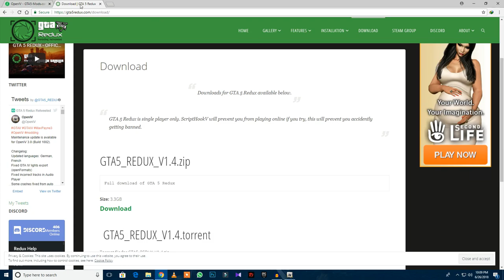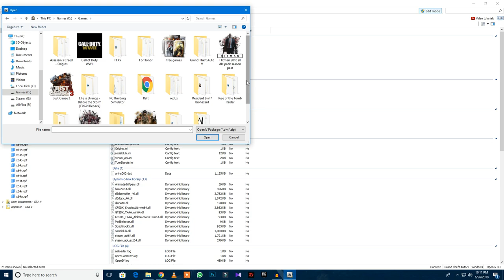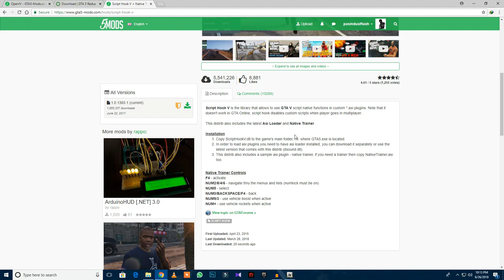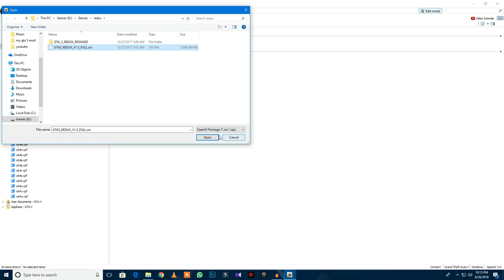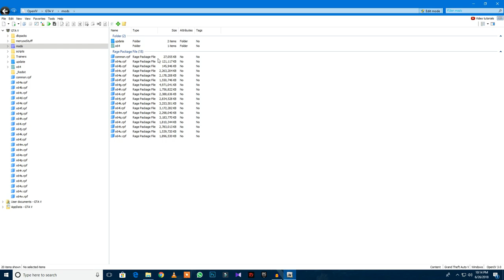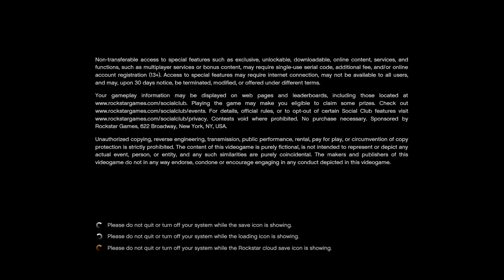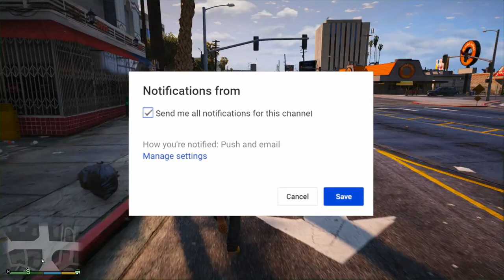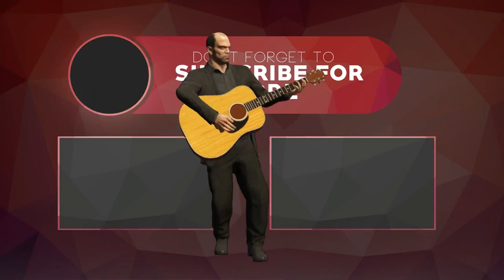GTA 5 HOW TO INSTALL REDUX MOD IN SINHALA | සිංහලෙන්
link -

PC Specs:
-Intel Core i3 4160 @ 3.60 Ghz
-8GB DDR3 RAM
-ASUS GTX 1060
-3TB SATA II HDDs
-500W Powersupply

Song credit -

1.Cloud by Joakim Karud (official)
3.Luvly by Joakim Karud (Official)
4.No Worries (feat. Dyalla) by Joakim Karud [Zoned Out]
5.Spring Light by Joakim Karud (official)
6.Thomas Nyd - LYON (Music Video)